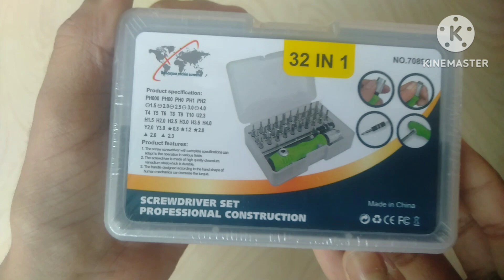The ultimate 32 in 1 screwdriver set unboxing! best tools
Hi guys in this video I'm Unboxing and screwdriver set there are 32 bits I ordered it from meesho it take 7 days to receive the parcel.

I have not shown it using but I have used it in so many places like watch, dvd player, smartphone and like that.

And the performance is pretty good.

budget home organization